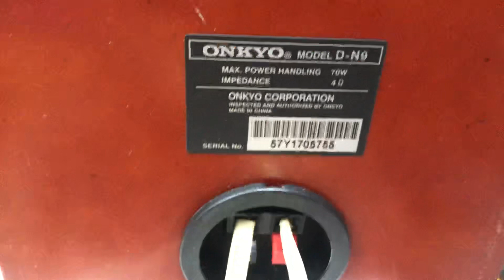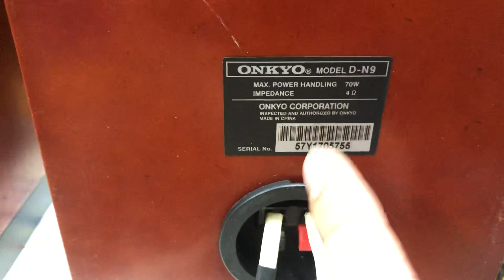2020 Hàng VIP Loa mini Onkyo N9 giá 1,4tr 0941.891.914 tại Minh Audio Hà Đông Hn